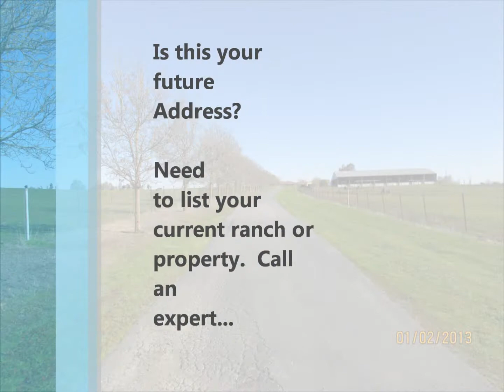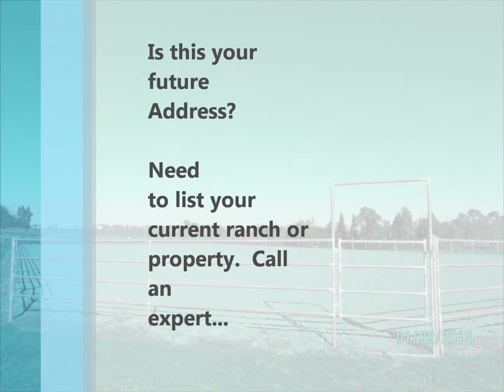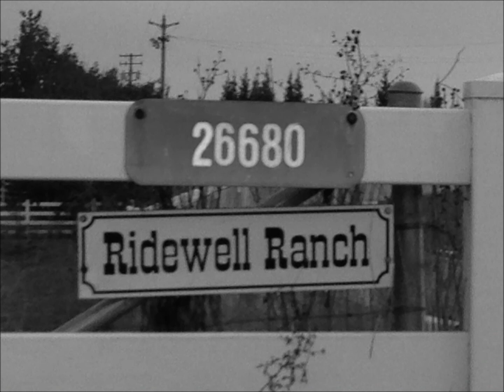REDUCED! 26680 N. Mackville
23 Acre Horse Facility @ Houses  Indoor/Outdoor Arena

Get your home ready to list!
Looking for a Realtor in the greater Sacramento Area?
Connect with Becky Roenspie/Broker
DRE #01729507